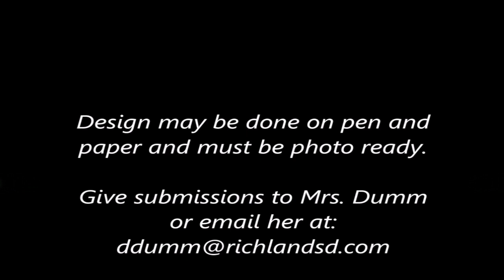04-10-2017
This video is about RamTV